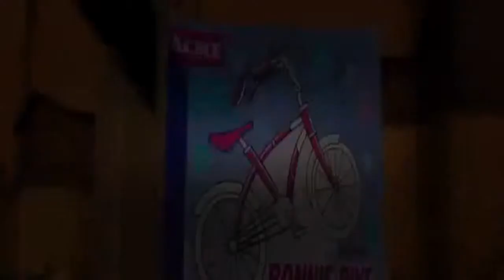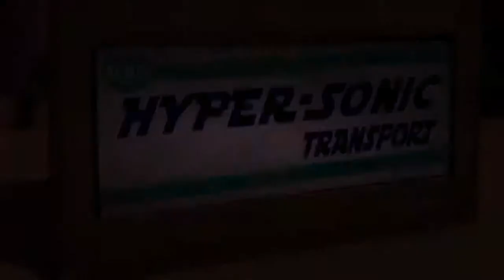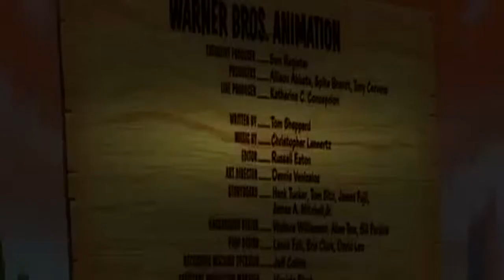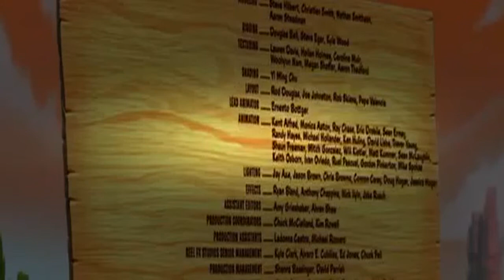Coyote & Bird 64 (ovidiu balteanu) Las Vegas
Cartoons (Coyote and Bird) (ovidiu balteanu) Las Vegas (usa)